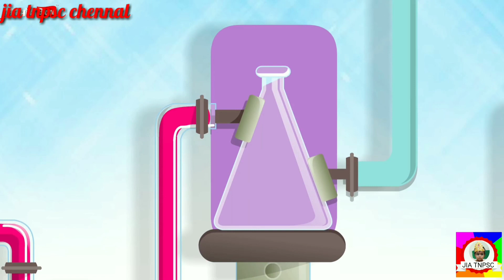Tnpsc, tet, rrb related April current affairs important questions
April current affairs important questions